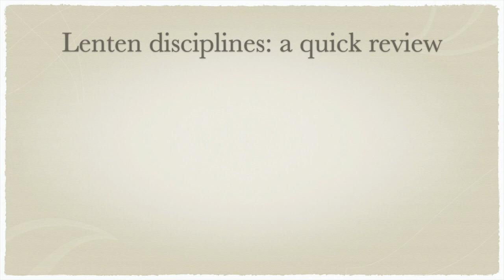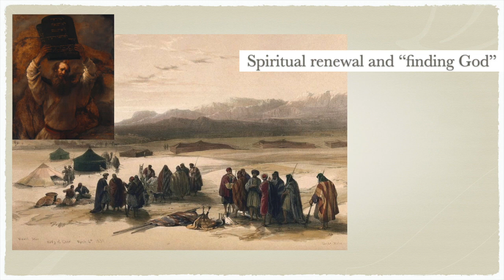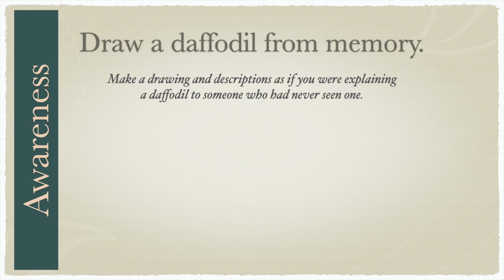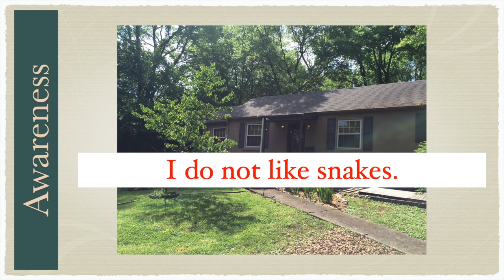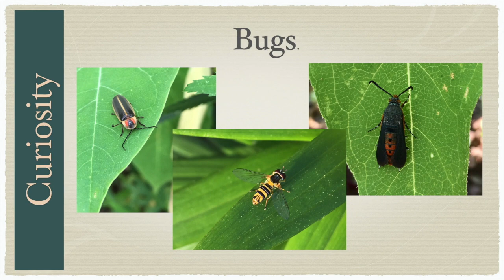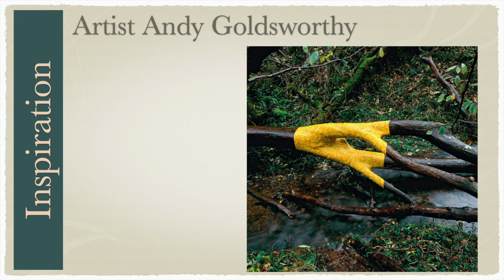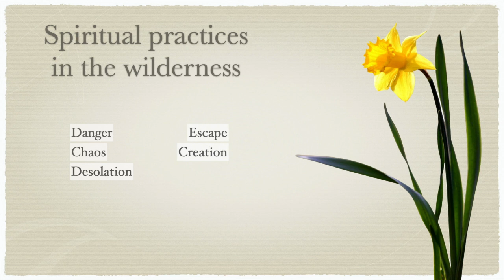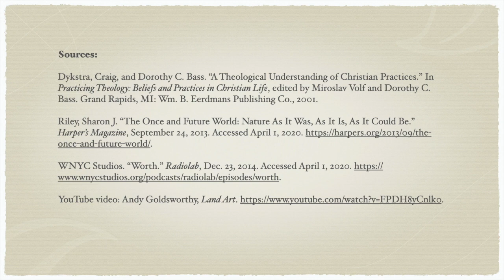Covenant Class, March 2020 -- "A Walk on the Wild Side: Re-imagining Lenten Wilderness"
This is a video presentation of an Adult Education class offered in March 2020 at Westminster Presbyterian Church. It is led by the Rev. Dr. Aimee Moiso.

Westminster is a caring and compassionate church. We strive to balance ministry to our members with outreach in the community. To us, loving God with heart, soul, mind, and strength means the commitment of all our many gifts to the service and glory of God.